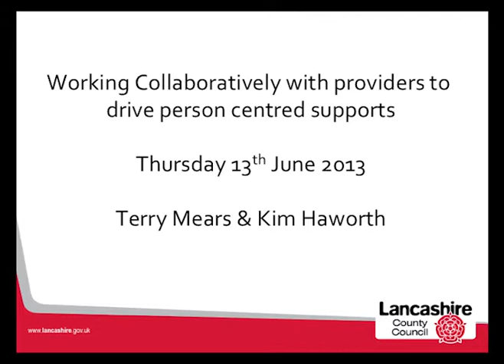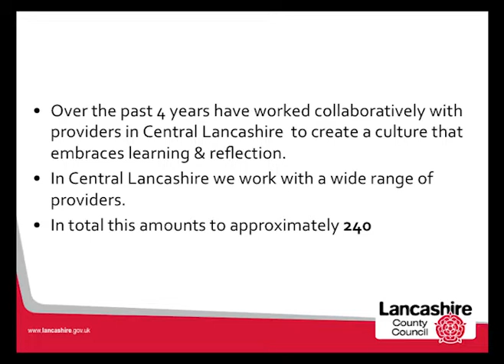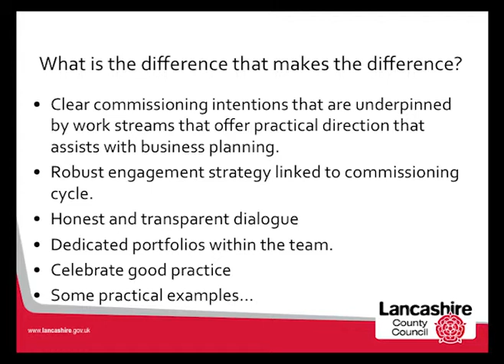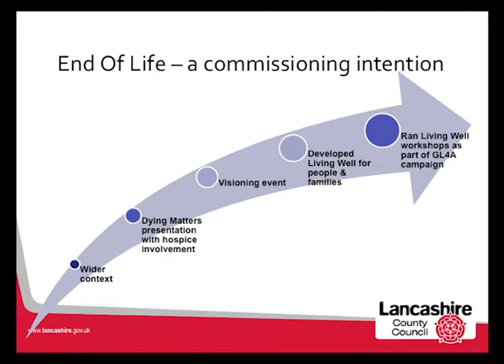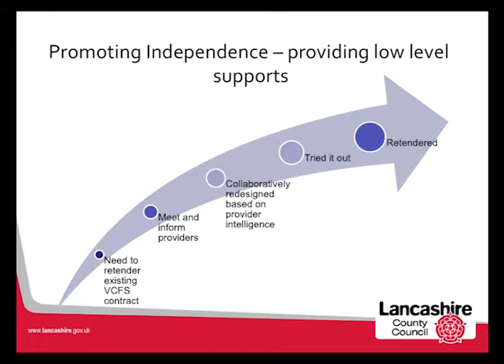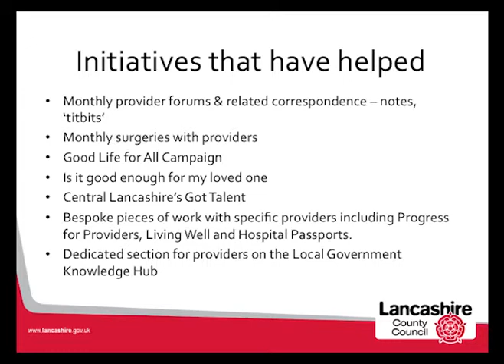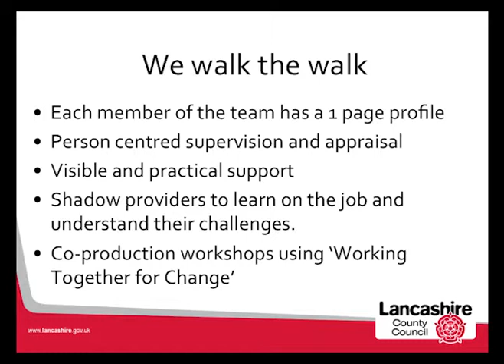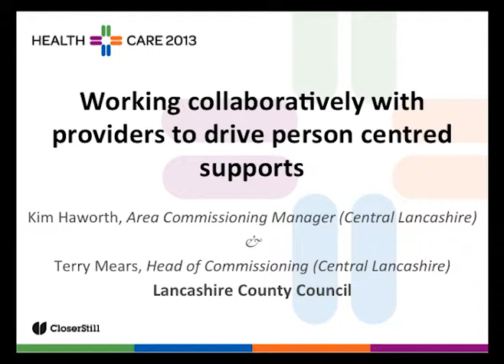Working Collaboratively With Providers to Drive Person Centred Supports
By Kim Haworth (Area Commissioning Manager (Central Lancashire) - Lancashire County Council) and Terry Mears (Head Of Commissioning (Central Lancashire) -Lancashire County Council) on Thurs 13th June at 11:00 - 11:30 in Progress in Personalisation.